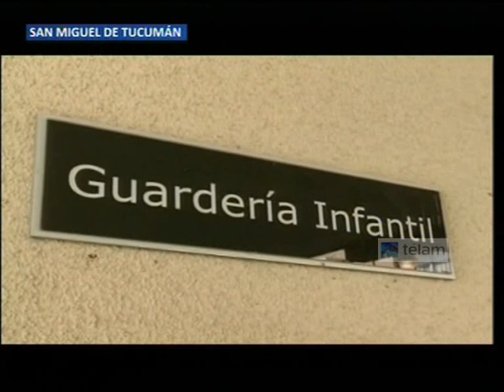La Presidenta de la Nación visita Tucumán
Inaugura el nuevo hospital Eva Perón en San Miguel de Tucumán